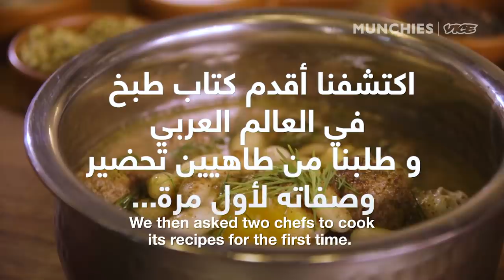Recreating the World’s Oldest Stew Recipe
VICE Arabia got their hands on a copy of the most ancient cookbook in the Arab world, so we decided to test out a few recipes. Chefs Tala and Nadir cook a 1,000 year old stew. This dish has lamb, chicken, and eggs, as well as homemade almond milk.